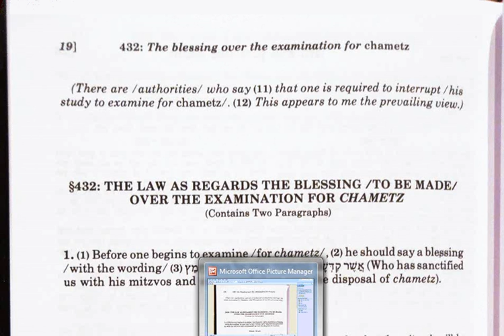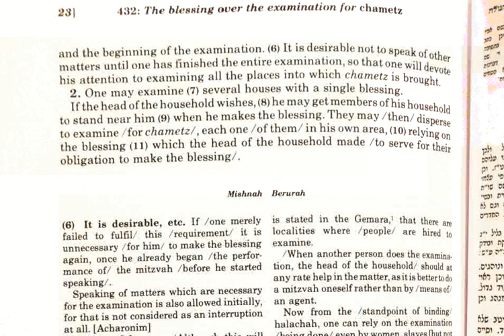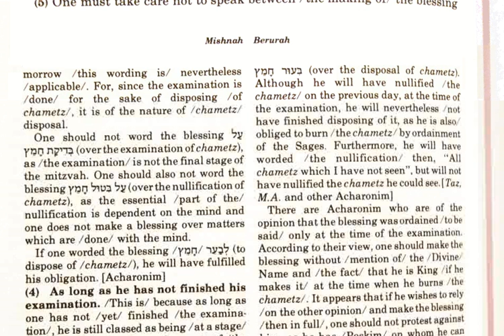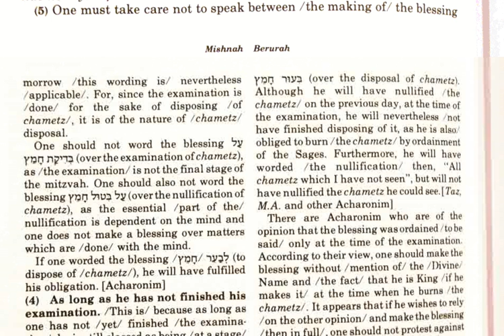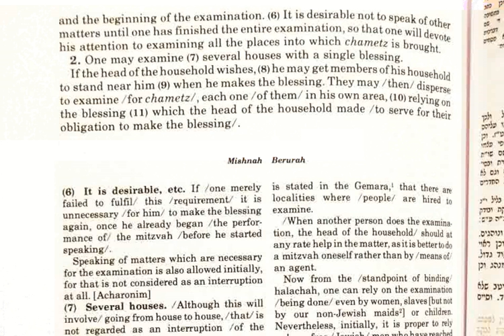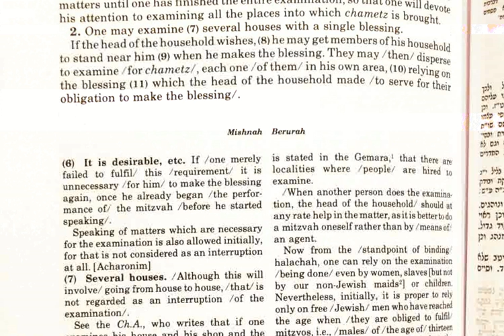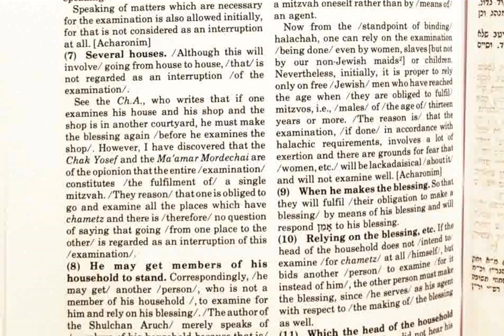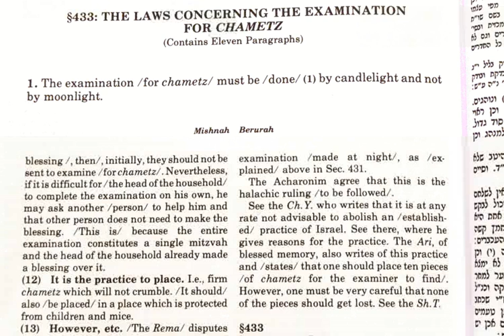Mishnah Brurah - Pesach - ch.432 - The Blessing To Be Made Over The Examination For Chametz